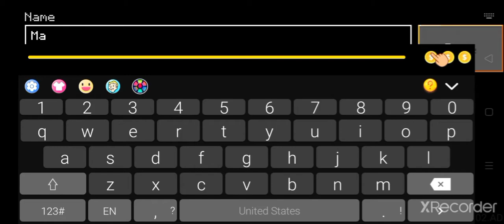Playing loki craft!!😎😎😎